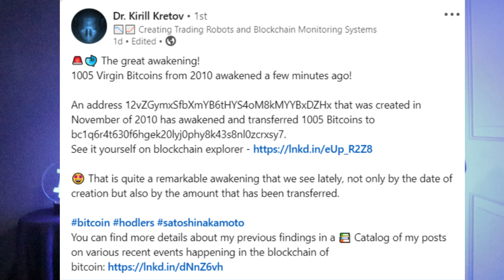Whale Alert! Satoshi Nakamoto crypto era wallet has AWAKENED!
@nocapcryptoo Hey, crypto fam! A Bitcoin wallet from Satoshi Nakamoto era has awakened! Can this be Satoshi Bitcoin wallet? How many Satoshi era wallets have moved since 2009 when Bitcoin was invented. Check out video to find out!